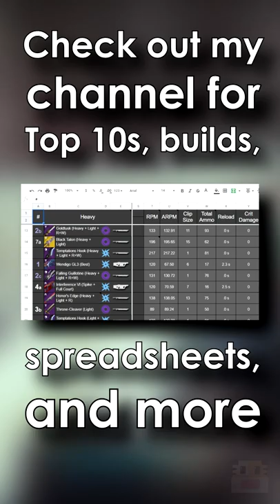3 Things You Don't Know about Destiny 2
3 Things You Don't Know about Destiny 2 . These are 3 things that you might know, but they’re important to know.

#1) The exotic Warlock gloves, known as Contraverse Hold, gives you a little less than half of your grenade back on charged grenade hits. But did you know that guarantee almost a full grenade back? Since there’s a 4 seconds cooldown for this effect, a charged vortex grenade procs on the initial impact and last hit of the vortex. On top of Devour giving even more energy back.

#2) Zoom increases your range significantly. If you've played other games, you might think it’s more of a visual thing, but in Destiny 2 it literally defines metas by having a difference of 1 or 2 more zoom. That’s why Multimach was so dominant in PvP before Witch Queen. And why Drang is so great now.

#3) The Aoean exotic armors with the "Sect of Insight exotic perk” can create a small heavy or special ammo box with a finisher on Champions and majors respectively. Given that there’s maybe 30 champions in a Grandmaster Nightfall, and that the game is balanced around very limited heavy ammo, it really makes a big difference.

     ► Code: DYCHRONIC